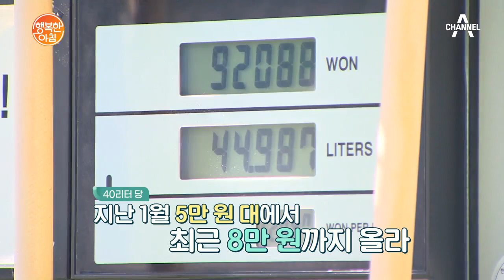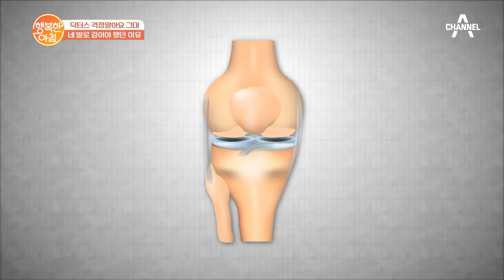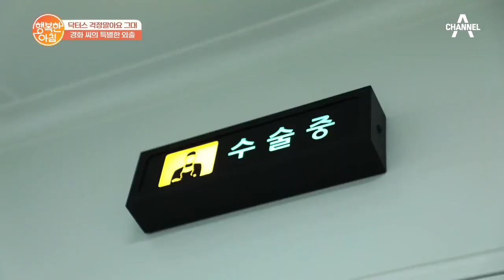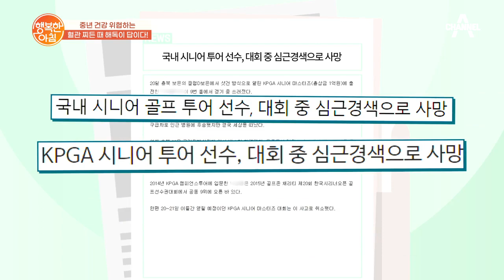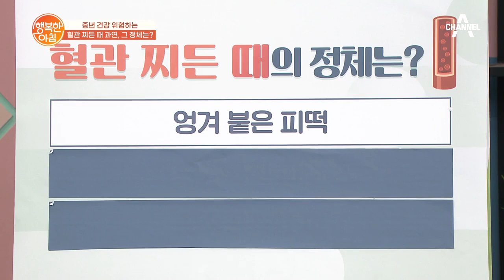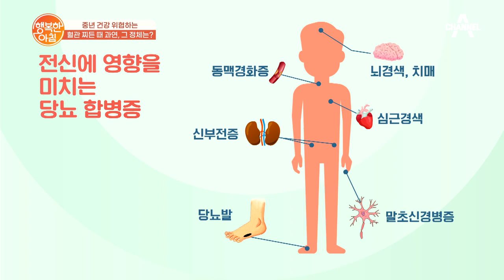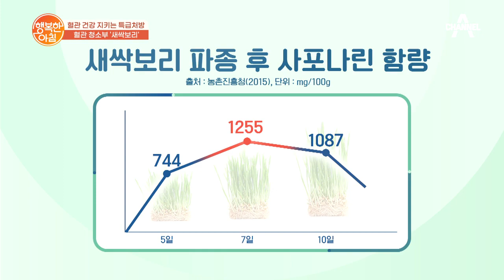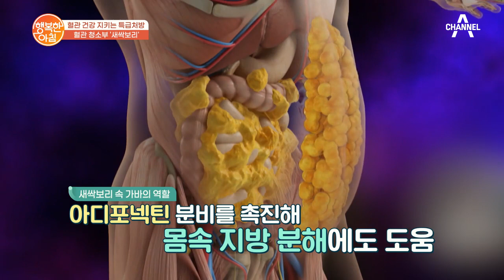[교양] 행복한 아침 806회_220329_'건강혁명_중년 건강 위협하는 혈관 찌든 때 해독이 답이다' 외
혈관과 혈액순환 건강 자가진단 테스트

혈관 건강 지키는 특급처방, 혈관 청소부 새싹보리

닥터스 걱정말아요 그대_경화 씨의 특별한 외출, 부부가 잠 못 드는 이유